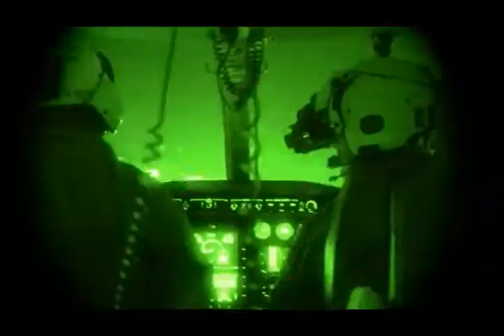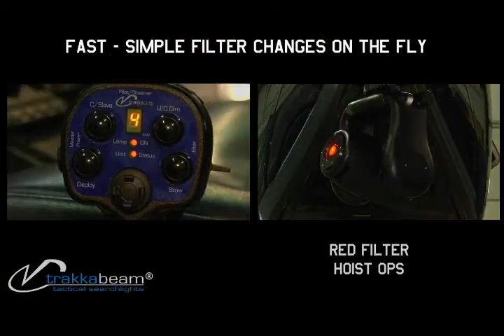Trakkabeam Tactical Searchlights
Trakka Corp A800 Trakkabeam Tactical Searchlight in operation with Fairfax County Police.